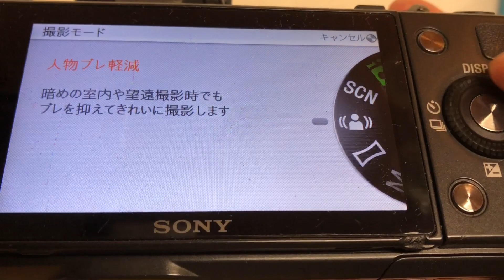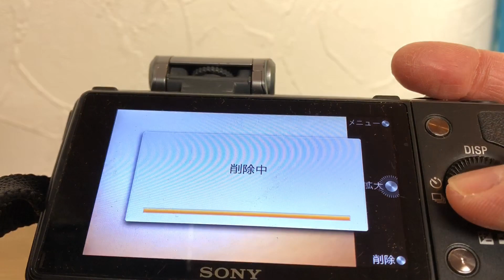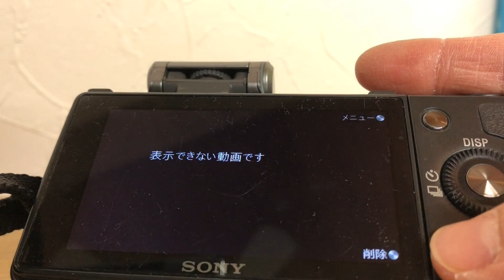□SONY α NEX-3 E 2.8/16 0.24m/0.8ft Φ49 フラッシュ HVL-F7S メモリーカード 2G バッテリー 充電器 ソニー ミラーレスカメラ□23031302